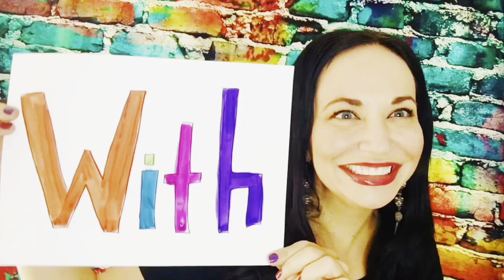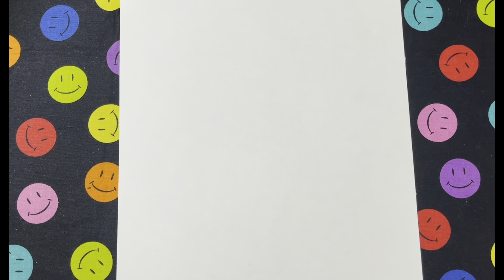Let’s Draw Fun Food: PizZA!